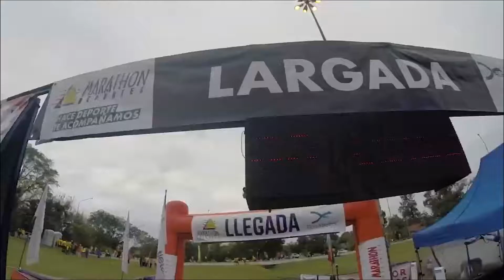Maratón Pro Niño en Concepción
Este sábado 7 y domingo 8 de julio llega una nueva Marathon Pro Niño, marcada por nuevas experiencias, donde el deporte y la solidaridad se juntan